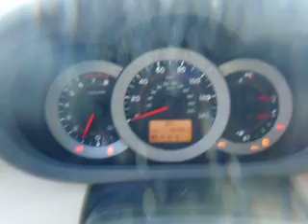2010 Toyota Rav4 - SDA 615308